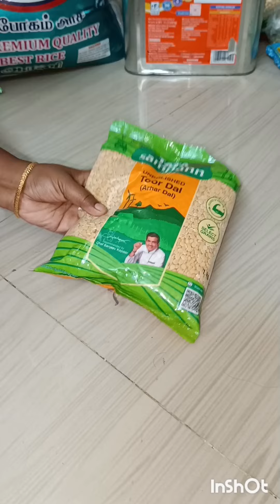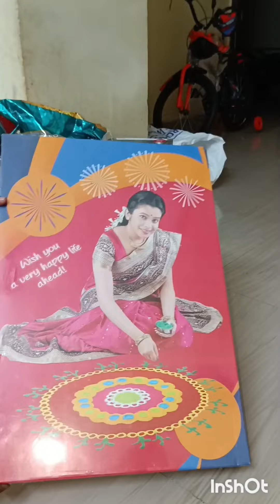Diwali Fund Items 🎆🎊🎉/ தீபாவளி பண்ட் பொருட்கள் 2023 🎉